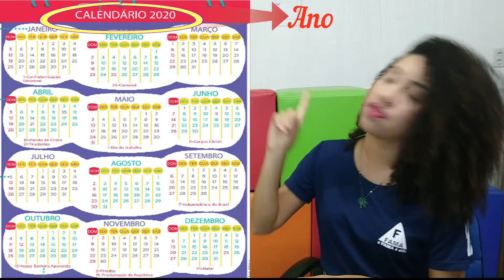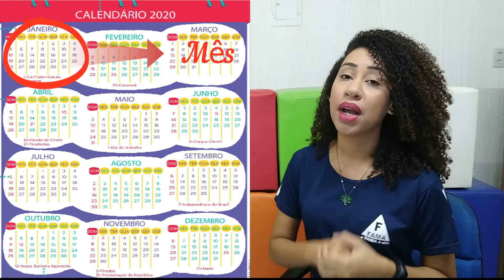1° ANO. CORREÇÃO DE CIÊNCIAS DA SEMANA 21/09 A 24/09 PROFª JESSICA.